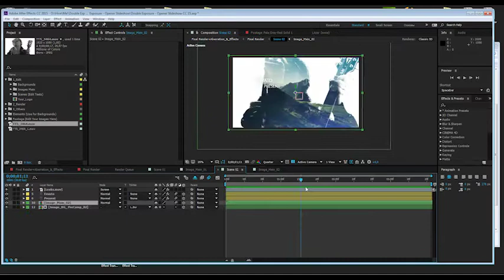Double Exposure Slideshow (After Effects Template)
Features:
- 100% After Effects
- Easy to use
- 29 Free background footage included
- 13 Free main footage included
- Editable with After Effects CS5, CS5.5, CS6, CC, CC2014, CC2015
- 1920×1080 29,97fps Full HD
- 9 Colour presets included